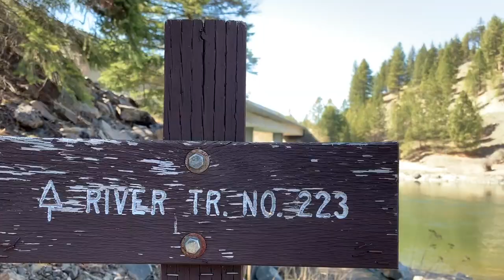Clark Fork River Trail | Lolo National Forest, Montana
On this trip we were revisiting a trail that we had hiked in 2019.

This trail thaws out early in the year and is a great way to get a decent hike in. It looked like we were going to have a great weather window, and we didn't expect much snow. We decided to camp in a some new spots this year and had great weather the whole time.

QUICK LINKS:
01:10 - Bushwhack
01:43 - Hammocks
01:52 - Train
02:29 - Stars
02:41 - Day 2
03:22 - Train
04:40 - Brats!
05:26 - Fire
05:43 - Day 3
08:05 - Train
08:30 - Beer!